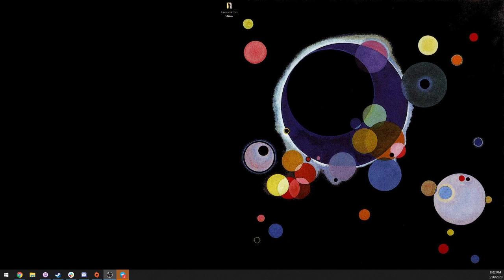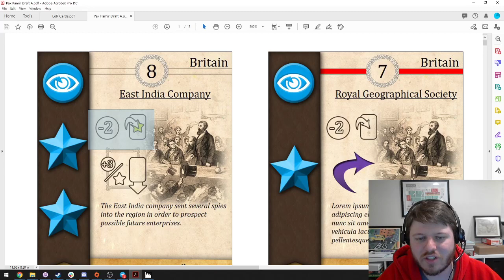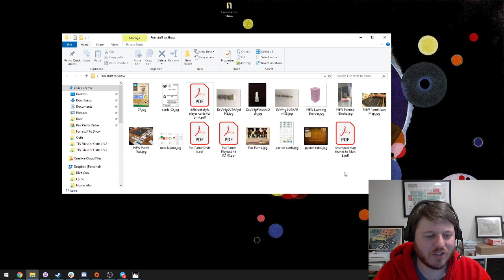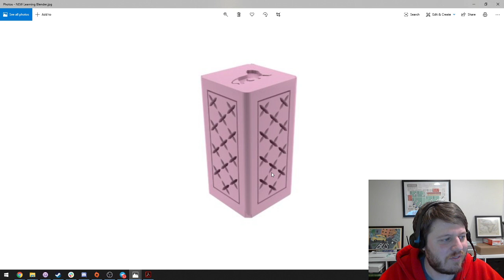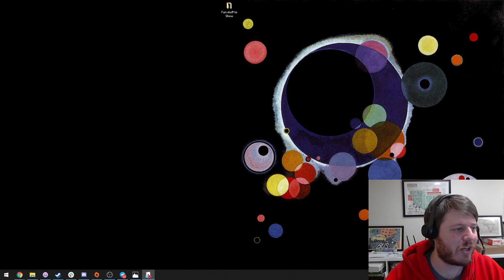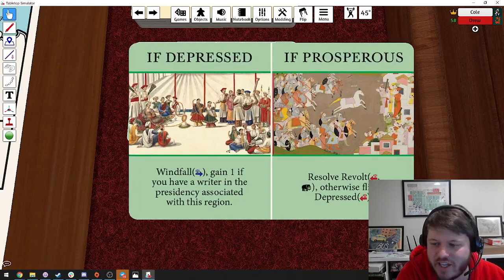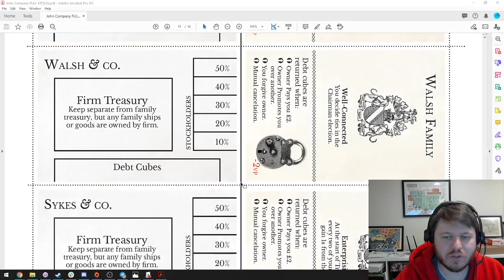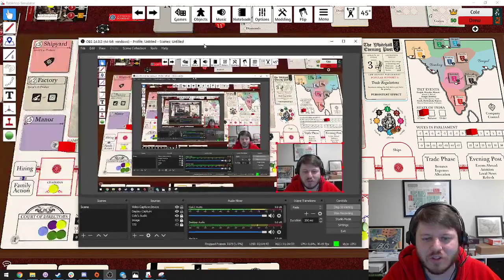Development history of Pax Pamir: Second Edition: Stream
Re-posted from Twitch.tv/wehrlegiggames.

Cole and Drew do an impromptu stream during the final hours of the Pax Pamir Reprint Kickstarter campaign. Cole shows off art and design files from the years of development of Pax Pamir and give a sneak peek at the development happening for Wehrlegig's revisit of John Company